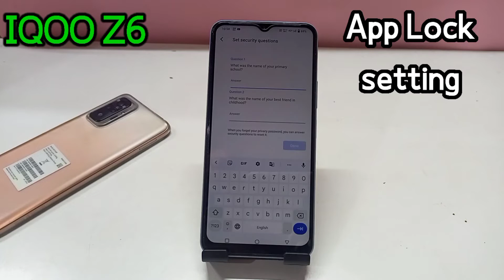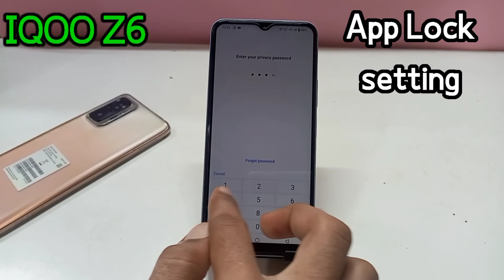IQOO z6 me Apps Lock kaise karen/How to set Applock in iQoo Z6 5g mobile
Hello friends aaj ki is video me maine aap logo ko bataya hai ki iQoo Z6 mobile me applock kaise lagate hain